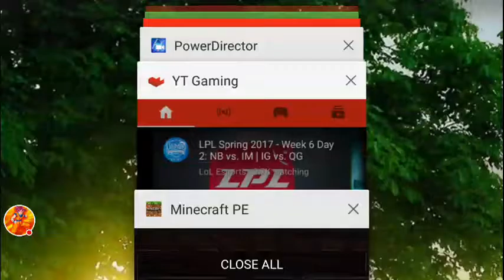Minecraft lets play episode 36